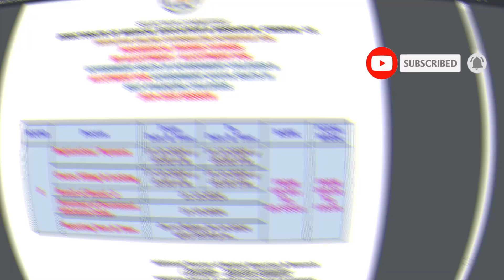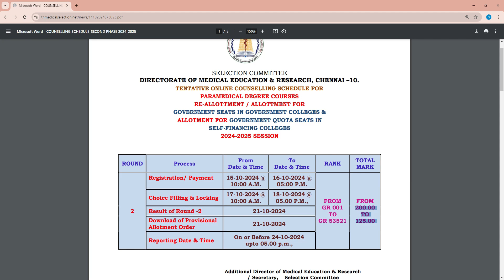Paramedical Counselling 2024 | Schedule Released#ParamedicalCounselling2024